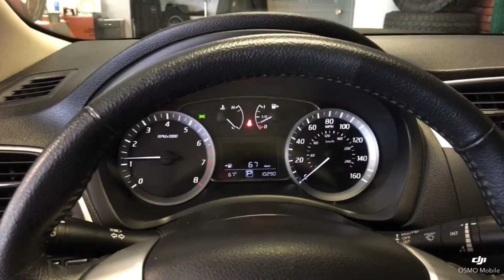2015 Nissan Sentra SV - Oliver Motors - Baraboo, WI